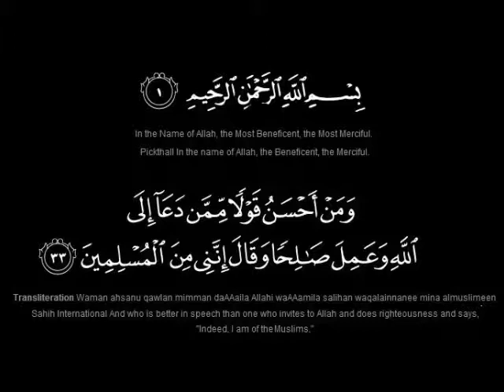Topic : Question & Answer - Shaikh Abu Adnan Mohammed Munir Qamar Hafizahullah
Date : Friday 20Th January 2017
       / 23Th Rabi Al Thani 1438 Hijri

Our Hororable Guest

Shaikh Abu Adnan Mohammad Muneer Qamar Hafizullah

Topic : Question & Answer

From Al Khobar Hedayah Islamic Dawa Center

At Location : In Meera Building Above Uniwide Super Market Al Khobar Junubiya Ksa